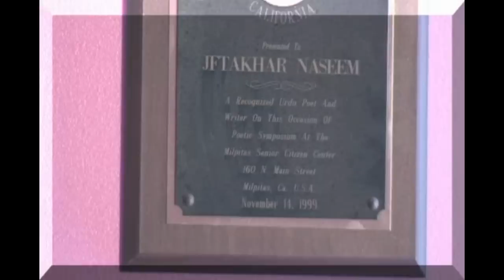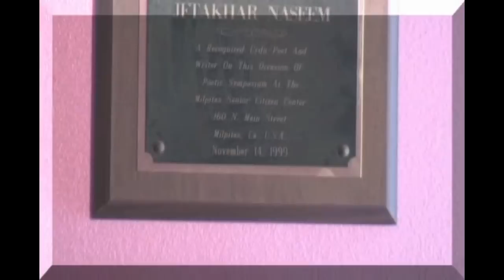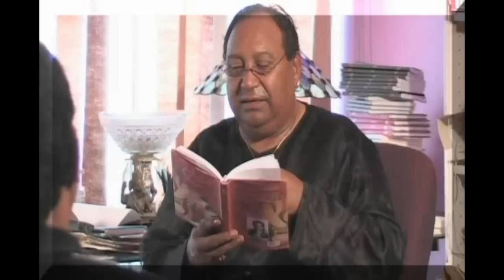Ifti Nasim (Poet & Scholar) Talks on AYAN Television (Part-II)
of  the Pakistan

A morning with Ifti Nasim, a poet and scholar at his beautiful residence in Chicago adjacent with Lake Michigan. Ifti Nasim has many books of poetry in Urdu and English languages on his credit. He has also written prose in both languages. Ifti Nasim's Narman raises issues related to Islam's tolerance for homosexuals. In 1993, he became the first Third World poet to read at the Harold Washington Library Center in Chicago. For his poetic work, he received the Rabindranath Tagore Award from Chicago's South Asian Family Services in 1994. Nasim's contribution to Chicago's gay and lesbian community is not only confined to his courage as an international ambassador of tolerance. As co-founder of Sangat/Chicago, he has also displayed a leadership role in the city by launching an organization to provide education and support for gay and lesbian South Asians.

AYAN Television is committed to promote humanity and bridge cultural barriers. AYAN Television focuses on the youth of Pakistan and feels confident to be successful in bringing positive change in the country.